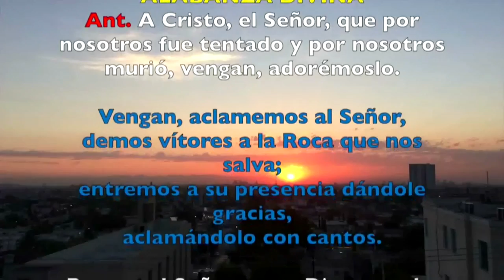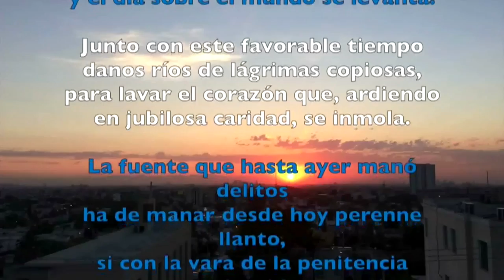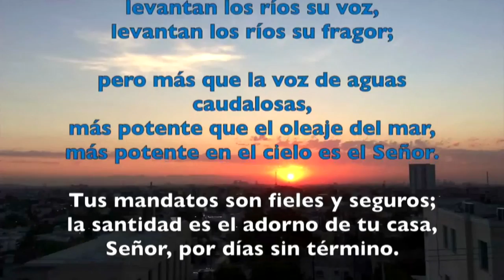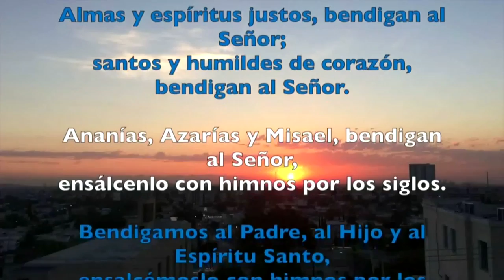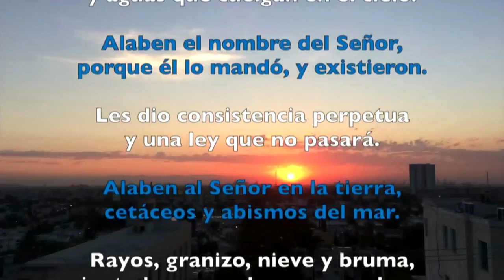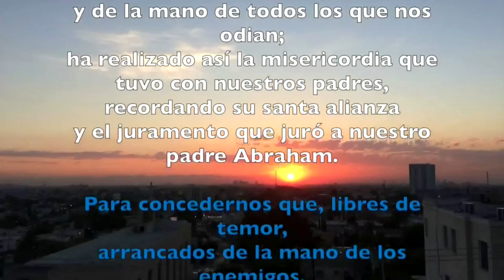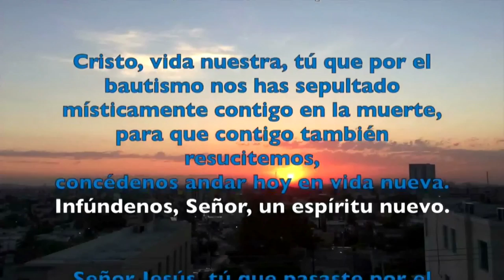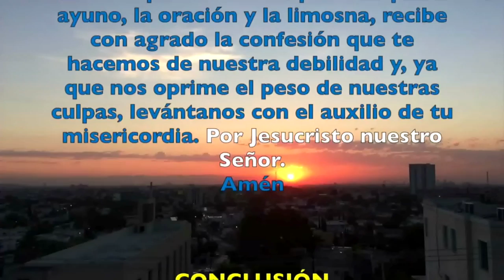Oración de la mañana (Laudes), DOMINGO 24 DE MARZO 2019 | Padre Sam